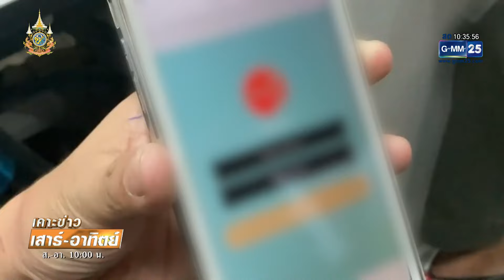หนุ่มถูกหลอกลงทุนออนไลน์ คิดสั้นชิงทอง | เคาะข่าวเสาร์-อาทิตย์ | GMM25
หนุ่มโรงกลึง ถูกหลอกลงทุนออนไลน์ เงินไม่พอปิดบัญชี จึงคิดสั้นวิ่งราวทอง ถูกตำรวจสายตรวจจับได้ทันควัน แต่ยังร้อนใจ ยืมเงินตำรวจเพื่อขอปิดบัญชี จนตำรวจต้องเกลี้ยกล่อม อธิบาย ทำความเข้าใจอยู่นาน ว่าตัวเขานั้นถูกหลอก